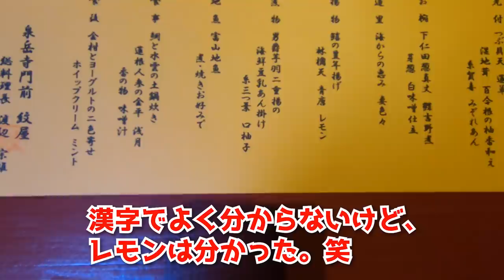会席料理に感動！美酒と旬の食材を堪能【大絶賛】外国人女子が日本食の虜になる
旨過ぎて止まらない【食べっぷりが最高】美味しい日本食に外国人の反応

苦手だった天ぷらが大好きに！信州そば最高【日本が好きな外国人美女が日本食に感動】
すき焼きの生卵と和牛のコンビにUK女子が感動【外国人の反応】日本食が好き過ぎて

初！松阪牛の焼肉【ノルウェー女子の反応】日本が好きな外国人が日本を離れられない理由

天ぷら茶漬け？UK女子が感動の天麩羅づくし【外国人の反応】和食に舌鼓
元アイドル外国人が苦手だった牛肉をしゃぶしゃぶ【ロシア人美女の反応】日本スゴイ
オランダ美女をおもてなし！居酒屋の海鮮料理と鶏鍋に大感激【エラフレイヤ】外国人の反応
UK女子が苦手だった蕎麦に感動❗️最高の信州そばを堪能【外国人の反応】日本酒、天ぷら
ロシア人が京料理の和居酒屋で初めての日本食に感動【外国人の反応】和牛と刺身、旨過ぎ
ハンガリー人が米沢牛すき焼きに感動【外国人の反応】日本酒、日本食が大好き
初しゃぶしゃぶ！食わず嫌いのチュニジア人が和牛に大感激【驚き】外国人が日本食に感動
海老天ぷら？初めての蕎麦に感動した可愛い外国人女子の反応！海外の反応
​ウナギ！？日本食って凄い！アメリカ人が初めての鰻料理に感動、外国人の反応
​生卵と和牛？外国人が初めてすき焼きを食べてみた。高級牛肉へ外国人の反応
​アメリカ人が初めてウナギを食べたら感激して衝撃を受ける。外国人の反応